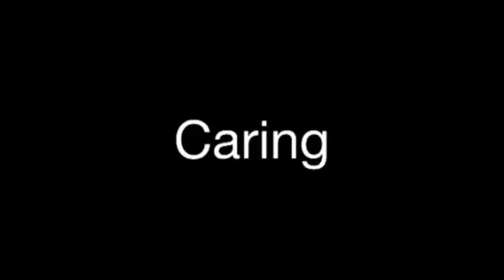Charlee Crawford Speech